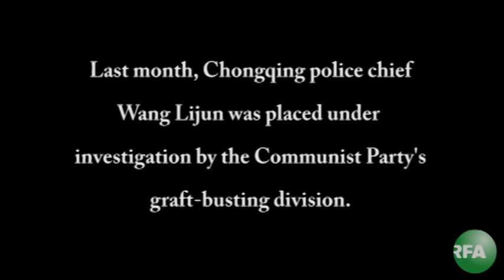Charismatic Party Leader Ousted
Chongqing Mayor Bo Xilai has been embroiled in scandal since the city's police chief was placed under investigation last month.